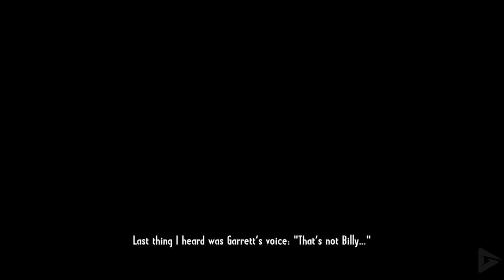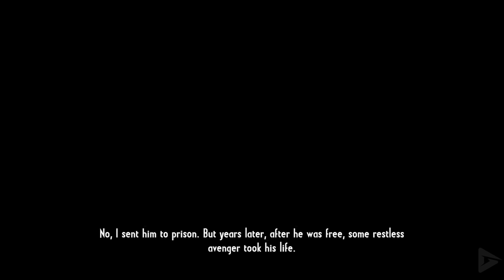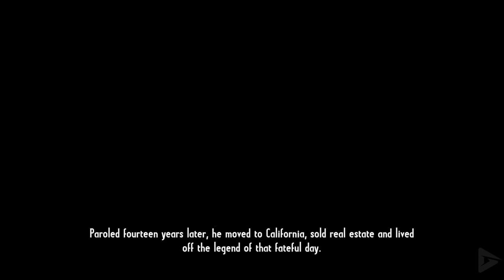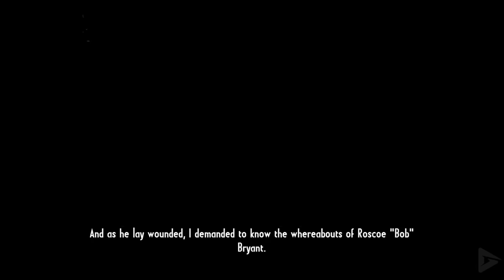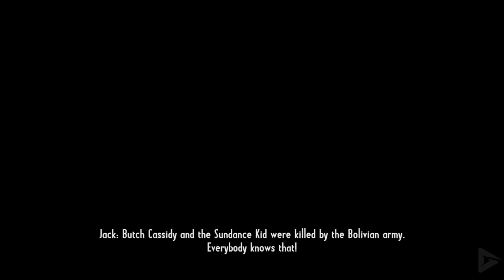CALL OF JUAREZ: GUNSLINGER All Duels 4k 60FPS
CALL OF JUAREZ: GUNSLINGER All Duels 4k 60FPS includes the full story, ending and final boss of the game. The game was played, recorded and edited by Gamer’s Little Playground team. We recorded the game in 4K 60FPS on Steam PC. In short, the video includes the full game, ending and all story related scenes. The video includes the ending, full story, all cutscenes, final boss, all bosses, no commentary, all missions and all cinematics.

In 1910, a legendary old bounty hunter named Silas Greaves enters a saloon in Abilene, Kansas and regales the patrons with tales of his adventures in exchange for free drinks. The patrons, Steve, Jack, and a teenager named Dwight, awe-struck at first, grow increasingly incredulous and irritated the more they listen to his ludicrous stories, in which he takes credit for the killings of numerous legendary outlaws including Butch Cassidy and Newman Haynes Clanton.